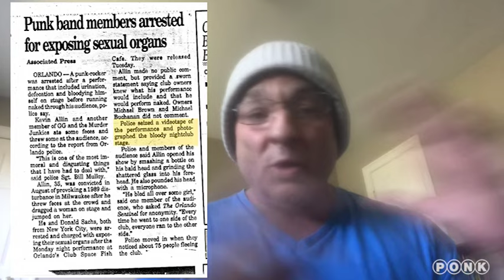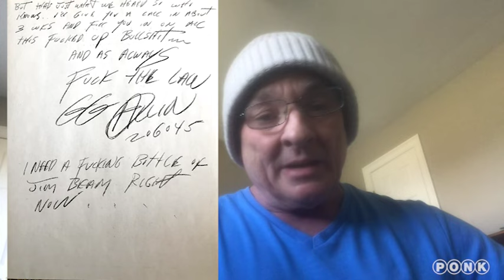GG Allin Played Club Space Fish in Orlando w/o Dee Dee Ramone. Got Busted and sent to Jackson Prison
On November 18th 1991, GG Allin and The Murder Junkies came to Orlando Florida to play Club Space Fish. The night was filled with everything one would imagine at a GG show. GG and the band did a great set, but GG and Dino got arrested for various charges. GG eventually was extradited back to Jackson Prison, in Jackson Michigan, where he was incarcerated on previous charges. His actual extradition came a few months later after a show in Texas. Space Fish put GG back in the authorities eyes. Dee Dee Ramone was rehearsing with the band before the tour started, but at the last minute decided not to go out on tour with GG and the band. It's too bad that Dee Dee didn't do a few live shows with them, it would have been amazing!! Hope you enjoyed this episode. There are others posted on the channel. Check back for future fun GG tales!